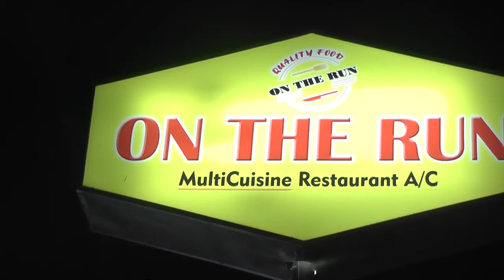ON THE RUN/MADHAPUR/HYDERABAD